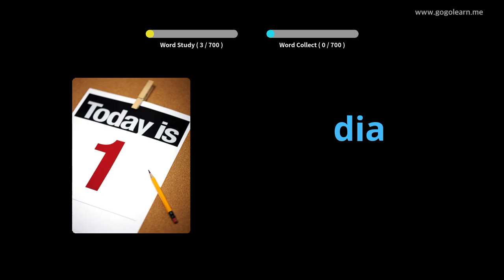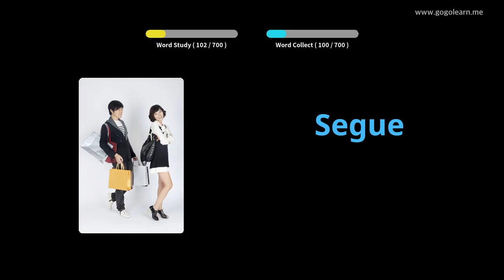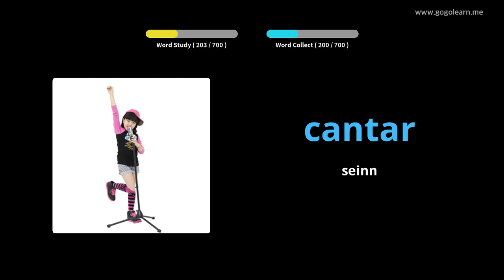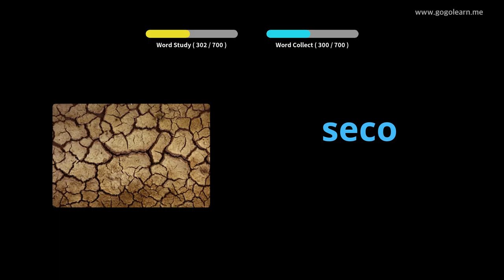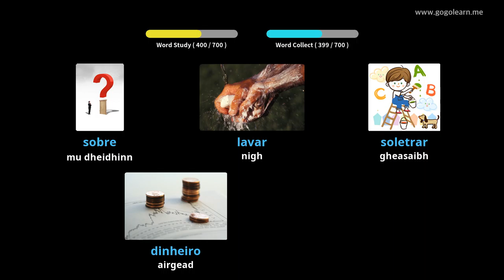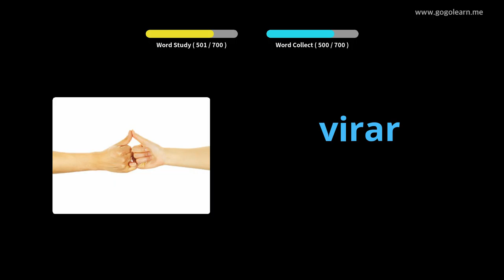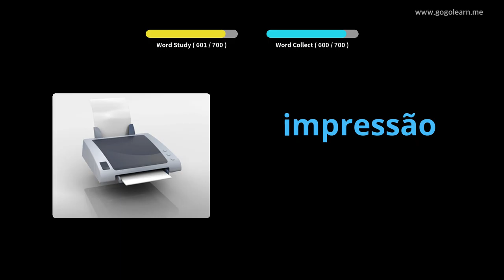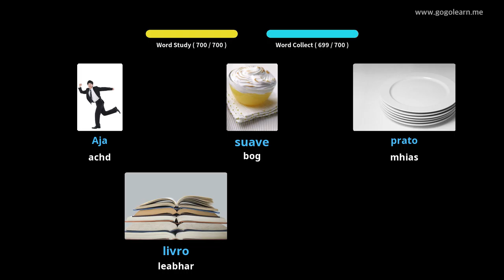Stuthan briathrachais Portuguese | Golearn